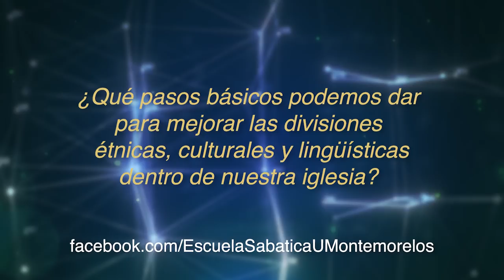Lección 01 4T 2018 "La Creación y la Caída"'